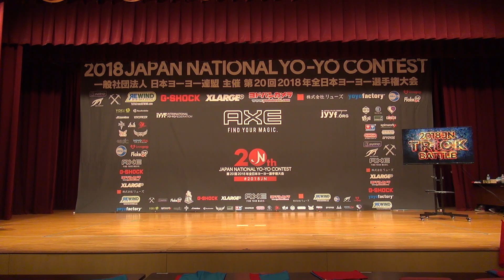2018JN Trick Battle Tournament